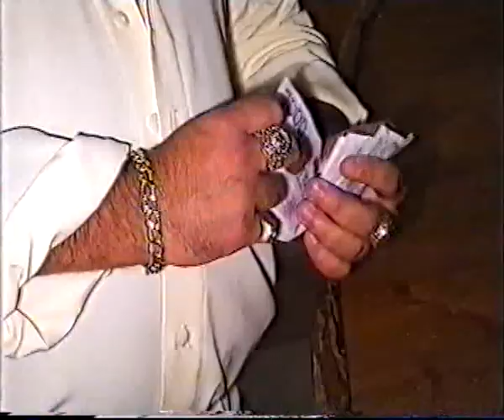Svatba Zdenek a Lucka Brno2004 2DIL